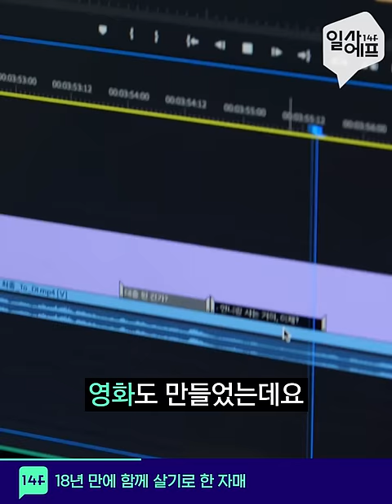직장인, 취준생 공감 100% 올해의 사자성어 / 14F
직장인, 취준생 공감 100% 올해의 사자성어!
눈물 없이 못 본다...(오열)